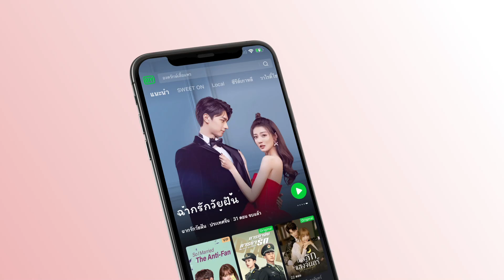ถ้าอยากมีลูก คืนนี้เหมาะมากใช่ไหม🙈 | ทุกชาติภพ กระดูกงดงาม ภาคปัจจุบัน EP.27 ซับไทย | iQiyi Thailand